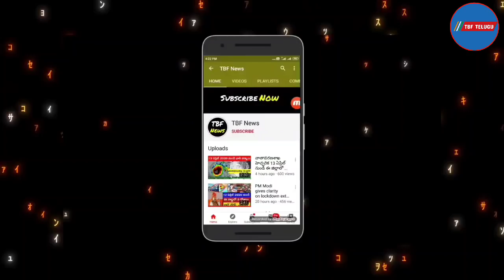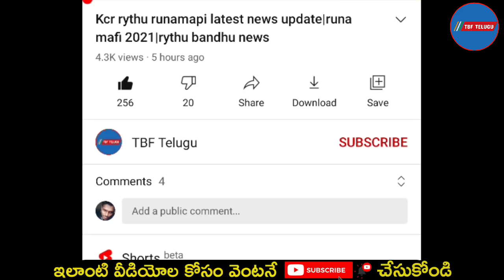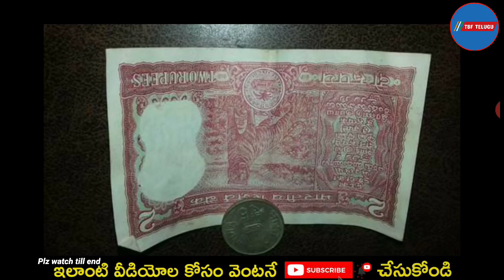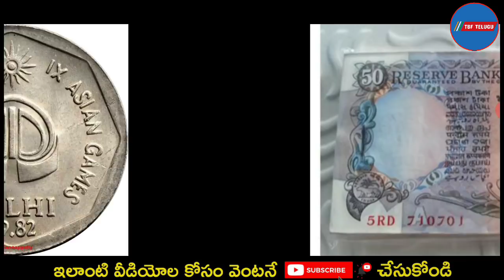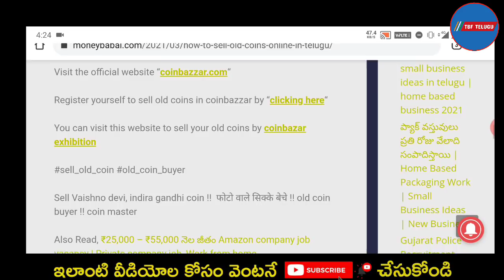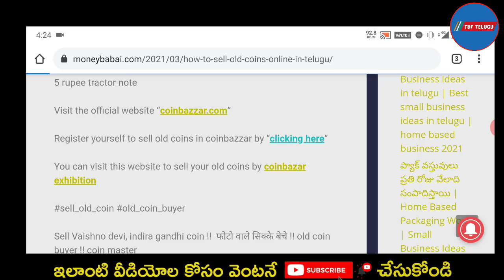మీ పాత కాయిన్స్ నోట్స్ వెంటనే అమ్మండి | Sell Old Coins direct buyer l Old coins Value ll Coins Sale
మీ పాత కాయిన్స్ నోట్స్ వెంటనే అమ్మండి | Sell Old Coins direct buyer l Old coins Value ll Coins Sale | | how to sell old coins online and earn money in telugu

queries i have tried to solve in this video are

HOW TO SELL 786 NOTES,SELL OLD COINS AT HIGH PRICE,SELL OLD AND RARE COINS,SELL OLD NOTES,SELL 786 NOTE,SELL 786 SERIES NOTES,SELL OLD NOTES EASILY,EASY WAY TO SELL OLD COINS,FAST WAY TO SELL OLD COINS,FASTEST WAY TO SELL 786 SERIES NOTES,FAST WAY TO SELL OLD AND RARE COINS,SELL COINS AND NOTES,SELL 786 SERIES NOTES URGENT,direct buyer of 786 notes,direct buyer of rare coins,sell 786 notes directly,EASY WAY TO SELL RARE COINS OLD COINS,OLD COINS SALE,HOW TO SELL OLD COINS,HOW TO GET OLD COINS,PRECIOUS COINS SALE PURCHASE,INDIAN OLD COINS SALE AND PURCHASE,HW TO SELL OLD COINS,OLD COINS SELLING. DISCLAIMER BEFORE WATCHING THIS VIDEO THE MAKER AND CREATOR OF THIS VIDEO CONSIDER THAT ALL OF VIEWERS HAVE SUCCESFULLY READ THE DICLAIMER,, SO PLEASE MAKE SURE YOU HAVE READ THIS DISCLAIMER.   IT IS ILLEGAL TO SELL ANY CURRENCY NOTES/COIN IN INDIA, WHICH ARE UNDER CIRCULATION. i.e. UNTIL THE GOVT OF INDIA ANNOUNCE A PARTICULAR CURRENCY " THAT THIS CURRENCY IS NOT A LEGAL TENDER ANY MORE " YOU ARE NOT AUTHORISED TO SELL THAT PARTICULAR COIN, coins, coin, coin values, old coins, gold coins, coin collectors, coins for sale, collectible coins, silver coins, valuable coins, rare coins, old coins for, 5 PAISE COIN 3 LAKH, 25 PAISE COIN PRICE, 25 PAISE COI REAL PRICE, REAL PRICE OF 25 PAISE COIN, SELL COIN AT HIGH PRICE, SELL COINS AT BEST PRICE, SELL 25, One Rupee Coin Can Make You Crorepati, How to sell One Rupee Coin or One Rupee note, One Rupee Coin CLEARLY YOU CAN NOT SELL ANY NOTE / COIN UNDER CIRCULATION.